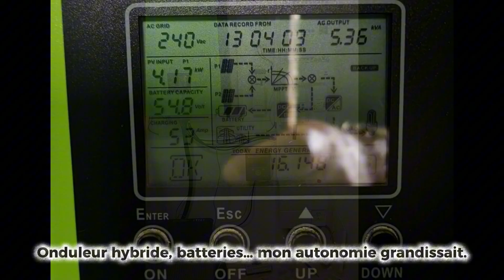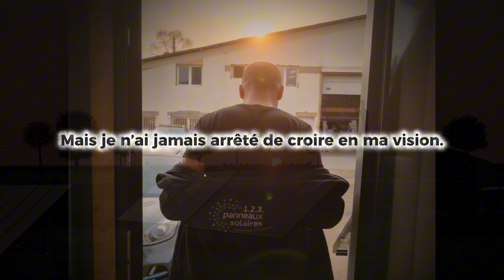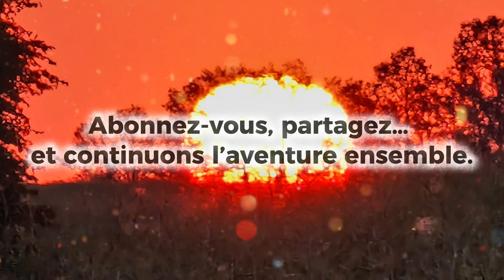🌞 Mes réussites, mes blessures, mon vrai chemin… résumé en 3 minutes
✨ Aujourd’hui, nous avons franchi une étape symbolique : 10 000 abonnés, cette vidéo n’est pas comme les autres.
En moins de 3 minutes, je vous ouvre mon histoire :
- Mes débuts avec un simple kit solaire
- La construction de ma maison écologique
- Mes projets, mes réussites… et mes épreuves...
👉 Si j’en suis là, c’est grâce à vous !
Merci pour chaque vue, chaque commentaire, chaque partage ❤️

Ici, on n’attend pas le futur… on l’installe ! 🚀